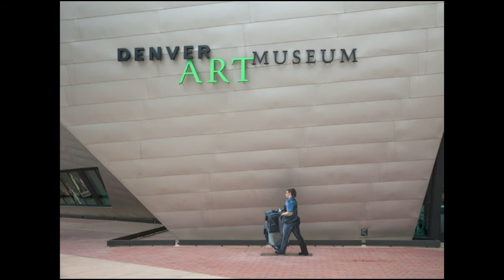In Conversation: Arely Morales and Leslie Moody Castro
Gallery artist Arely Morales and curator Leslie Moody Castro sit down to discuss Morales' current exhibition at Talley Dunn Gallery, and explore Morales' stunning portrait paintings of incredible people in her community.

Paintings is Morales’ first exhibition with the gallery and features six monumental oil paintings, a large-scale drawing, and intimately scaled studies by the Nacogdoches-based artist.  The subjects of these portraits, deftly grand and stately with pathos, are immigrants and manual laborers—among them, the artist’s friends and family.  Morales’ masterful command of her painterly technique is manifest in her reverently attentive treatment of her subjects’ faces, revealing emotional complexity and psychological depth.